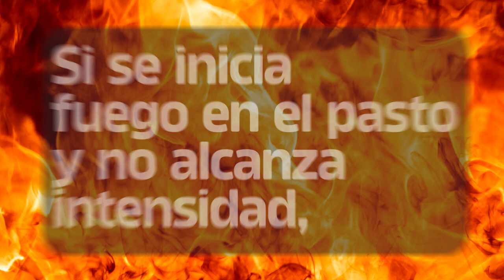RIESGO EXTREMO DE INCENDIOS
☀💨 Por la época de sequías y la imprudencia de unos pocos, 🚬 el riesgo de incendios es extremo en toda la provincia. ¡Tomá conciencia urgente y prevení los focos de fuego! ❌🔥❌ Ante cualquier foco de incendio o columna de humo, ¡pedí asistencia! 👇

📞 101 de Policía

📞 100 de Bomberos